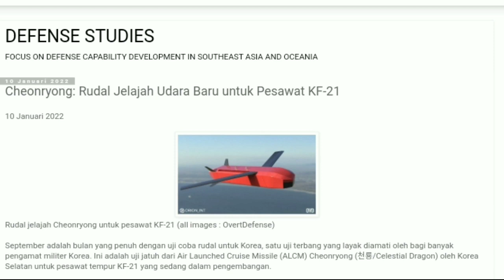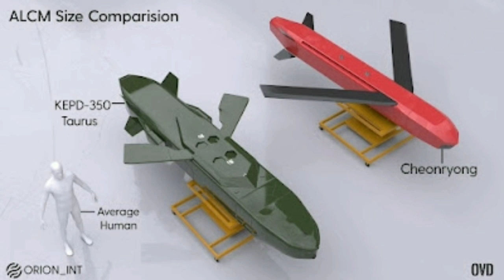Cheonryong, Rudal Jelajah Untuk Jet Tempur KF-21 Boramae Indonesia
September adalah bulan yang penuh dengan uji coba rudal untuk Korea Selatan.

Salah Satu uji coba yang layak diamati, Ialah uji jatuh dari Air Launched Cruise Missile Cheonryong, oleh Korea Selatan untuk pesawat tempur KF-21 yang sedang dalam pengembangan.